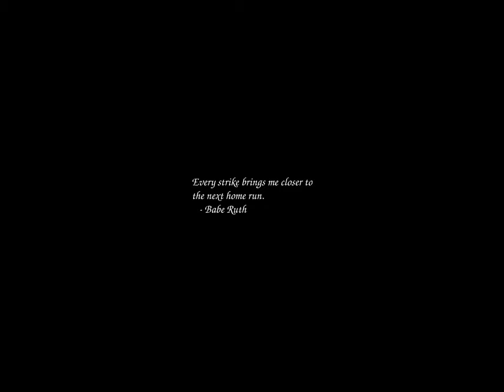Sunrise Time-lapse: Monday, February 12, 2024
On this day:
   Abraham Lincoln born, 1809
   Charles Darwin born in Shrewsbury, England, 1809
   China adopts the Gregorian calendar, 1912
   Santa Barbara oil leak, 1969
   Pyidaungsa Day in Burma
   The Beatles play Carnegie Hall in New York City, 1964
   Roy Harris is born, 1898

Today's random fortune, quote, or snark:
One big pile is better than two little piles.
        -- Arlo Guthrie